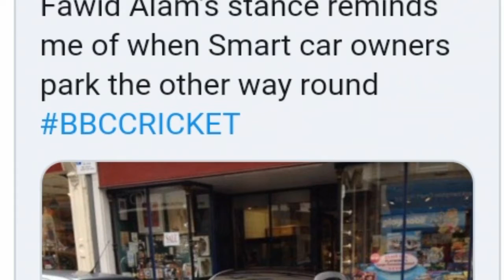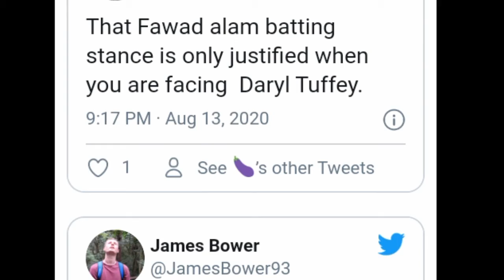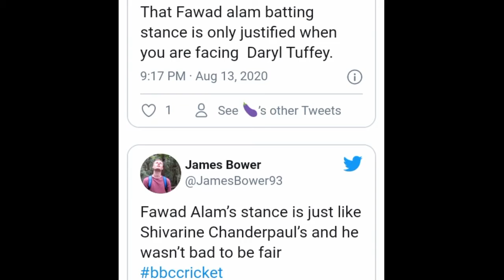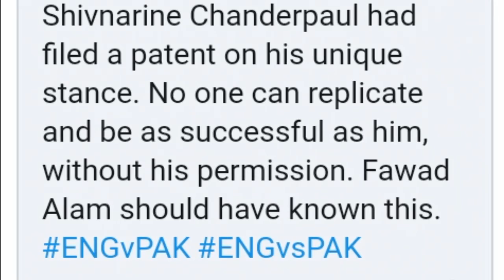"Chance Py Stance" Twitter Trolls Fawad Alam For His Unique Batting Stance| PAKVSENG Test Series2020